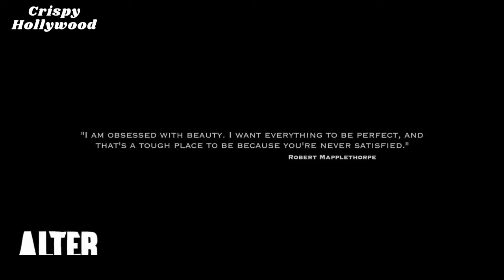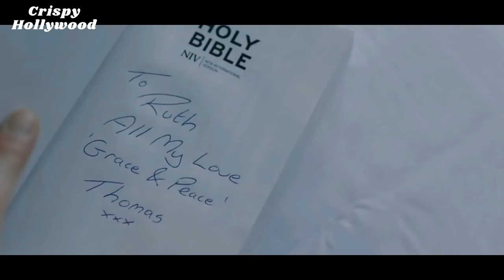A-Symmetry Thriller Movie Explained In Hindi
जीवन पर एक ए-ग्रेड सीरियल किलर के दृष्टिकोण की कहानी।

Ending Explained
Story Explain
A-Symmetry Movie Explained In Hindi
Explained In Hindi
A-Symmetry MOVIE HINDI EXPLANATION
Hollywood Movie Explained in Hindi
A-Symmetry Ending Explained
A-Symmetry Explained
A-Symmetry Movie Explain in Hindi
horror movie hindi explanation
A-Symmetry Movie Explained
A-Symmetry Ending Explained In Hindi
A-Symmetry Hindi Explanation
A-Symmetry Ending Explain in Hindi
A-Symmetry Explained In Hindi
A-Symmetry Movie Explainer
A-Symmetry Story Explain
A-Symmetry Full Movie Story Explain in Hindi
Haunting Tube
Ending Explained In Hindi
Explained
Movie Explained in Hindi
A-Symmetry Movie Story Explained in Hindi
A-Symmetry Story Explained
A-Symmetry Full Story Explained
A-Symmetry Movies Explain in Hindi
A-Symmetry Movies Explained in Hindi
A-Symmetry Movie Ending Explained in Hindi
A-Symmetry Full Movie Explained
A-Symmetry Full Movie in Hindi
A-Symmetry Movie Explained
A-Symmetry 2007 Movie Explain In Hindi |
A-Symmetry 2007 Ending Explained in hindi

Filmi Indian
hollywood explained in hindi
movies explained
A-Symmetry hollywood movie in hindi
movie explained
endingexplainhindi
A-Symmetry in hindi
movie hindi explained
A-Symmetry full movie
hollywood movie
explained in hindi